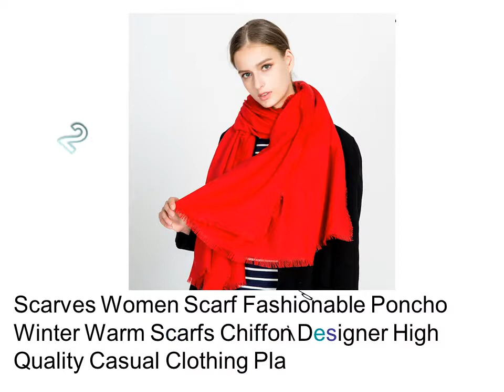Womens Scarves And Wraps - Colorful Scarves For Womens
1. Scarves Women'S Scarf Winter Warm Classic Style Ponchos And Capes Cotton Plaid Headband Pashmina For Dress Scarfs 2017 New Wool

2. Scarves Women Scarf Fashionable Poncho Winter Warm Scarfs Chiffon Designer 2017 New High Quality Casual Clothing Plaid for Dress

3. Scarves Women'S Scarf Fashionable Hijab Chiffon Winter Warm Palestine Cashmere Plaid Pashmina For Dress Luxury Brand Scarfs